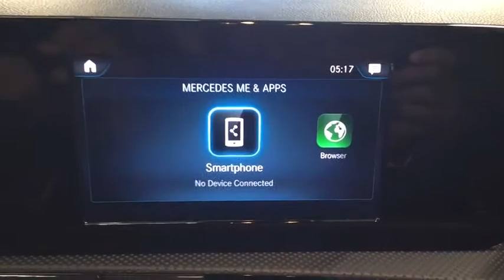2019 Mercedes-Benz A-Class Birmingham, Hoover, Pelham, Chelsea, Trussville, AL P2923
Digital White Metallic Used 2019 Mercedes-Benz A-Class available in Hoover, Alabama at Benton Nissan of Hoover. Servicing the Birmingham, Pelham, Chelsea, Trussville, AL area.
2019 Mercedes-Benz A-Class A 220 - Stock#: P2923 - VIN#: WDD3G4EB2KW021321

*CLEAN CARFAX* *ONE OWNER* BACKUP CAMERA HEATED SEATS *SUNROOF/MOONROOF* **LEATHER** *MANAGERS SPECIAL* *LOW MILES* *STILL UNDER MANUFACTURERS WARRANTY* 4-Way Lumbar Support 4-Wheel Disc Brakes 8 Speakers ABS brakes Air Conditioning Alloy wheels AM/FM radio Android Auto Apple CarPlay Apple CarPlay/Android Auto Automatic temperature control Brake assist Bumpers: body-color Child-Seat-Sensing Airbag Delay-off headlights Driver door bin Driver vanity mirror Dual front impact airbags Dual front side impact airbags Electronic Stability Control Emergency communication system: Mercedes me connect Exterior Parking Camera Rear Four wheel independent suspension Front anti-roll bar Front Bucket Seats Front Center Armrest Front dual zone A/C Front reading lights Fully automatic headlights HD Radio Heated door mirrors HERMES Communications Module LTE Illuminated entry Knee airbag Low tire pressure warning MB-Tex Upholstery Memory seat Occupant sensing airbag Outside temperature display Overhead airbag Overhead console Panic alarm Passenger door bin Passenger vanity mirror Power door mirrors Power driver seat Power Front Seats w/Memory Power moonroof: Panorama Power passenger seat Power steering Power windows Premium audio system: MBUX Radio data system Radio: MBUX Multimedia System Rain sensing wipers Rear anti-roll bar Rear reading lights Rear seat center armrest Rear window defroster Remote keyless entry Security system Smartphone Integration Speed control Speed-sensing steering Split folding rear seat Steering wheel mounted audio controls Telescoping steering wheel Tilt steering wheel Traction control Trip computer Turn signal indicator mirrors Variably intermittent wipers.NISSAN OF HOOVER! YOUR FRIENDS IN THE CAR BUSINESS! HOME OF THE LIFETIME WARRANTYBenton Nissan of Hoover is your friend in the car business!